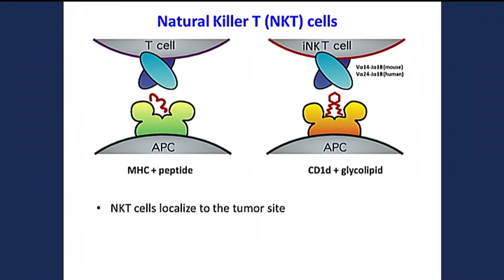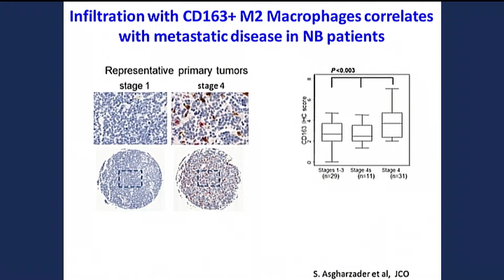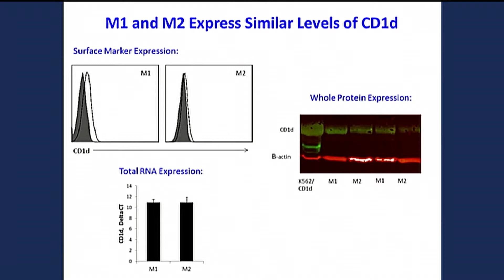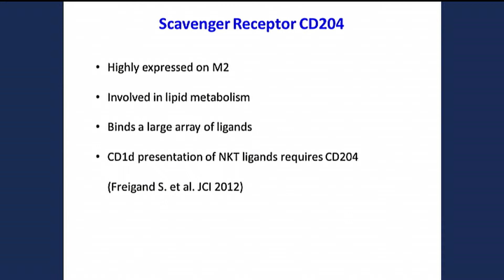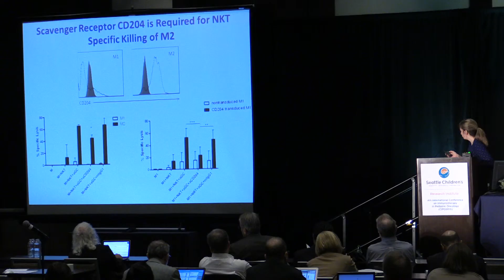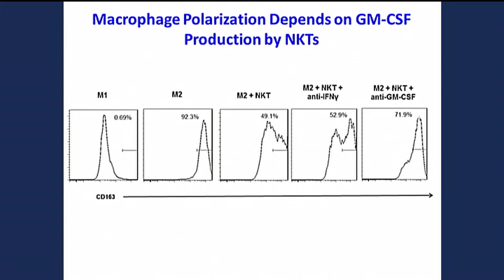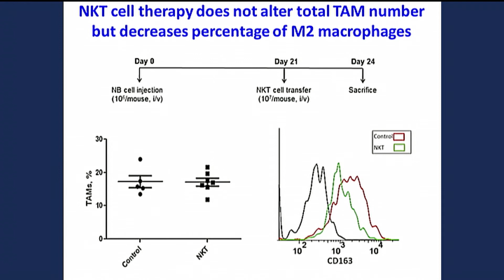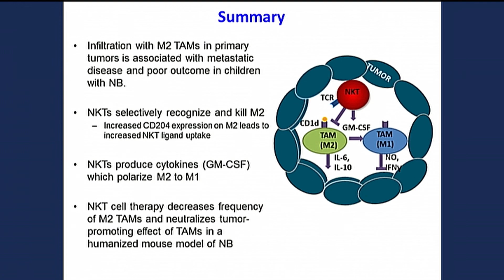CIPO2015: NKT Cells Selectively Target M2-like Macrophages in Neuroblastoma Tumor Microenvironment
Dr. Amy Courtney of Texas Children’s Cancer Center and Baylor College of Medicine speaks at the 4th International Conference on Immunotherapy in Pediatric Oncology (CIPO2015), hosted by Seattle Children’s Research Institute.

Dr. Courtney discusses how natural killer T cells (NKT) can reprogram macrophages to a pro-inflammatory phenotype in the neuroblastoma microenvironment, and how NKT cells can directly target the suppressive M2 macrophages.

Amy Courtney, PhD, Postdoctoral Fellow, Texas Children’s Cancer Center/Baylor College of Medicine

09/26/2015